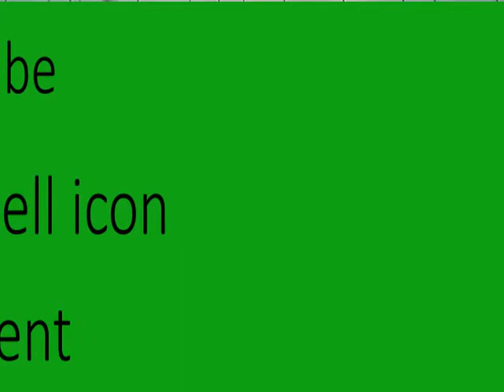World Tour | VD 52 | Meeting with Pakistanis in Taiwan, Semi final World cup football match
World Tour | VD 52 |
Activities & meeting with Pakistanis in Taiwan, Semi final World cup football match    52